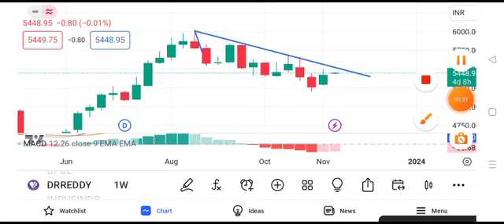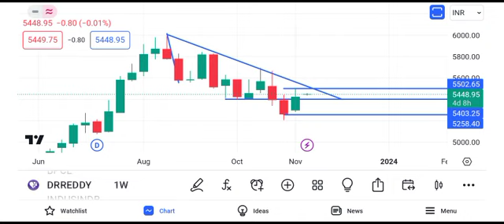Dr Reddy's share news | Dr Reddy share latest news | Dr Reddy share latest news today